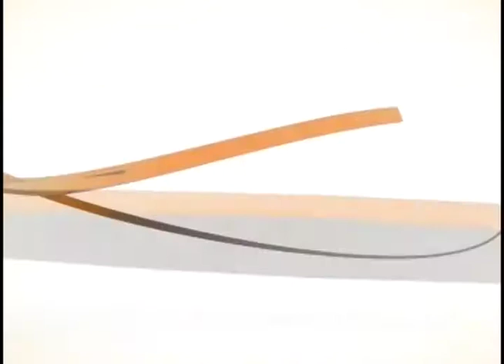Mira TV - De Mujer a Mujer - Evelio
Información:
De Mujer a Mujer
Date: 12/27/2014
Evelio Taillaco
1805 N. Franklin St.

3782 South Semoran Blvd.